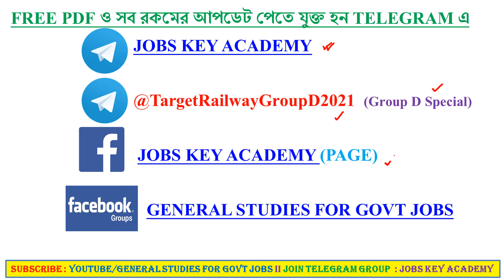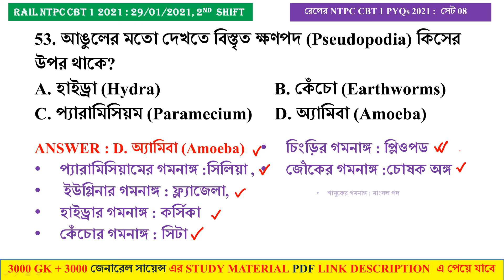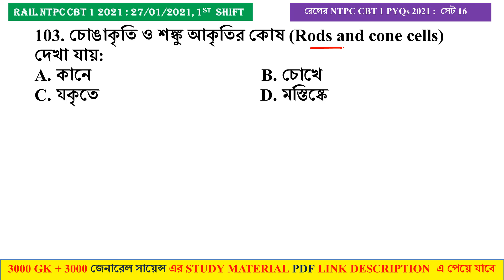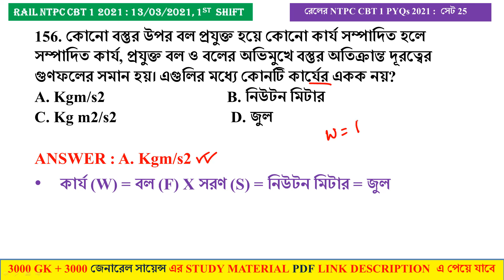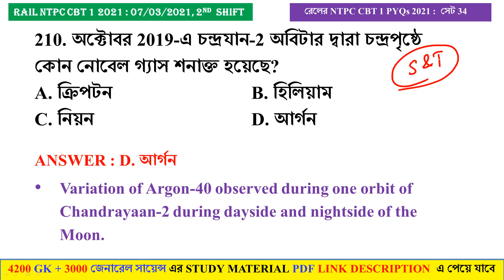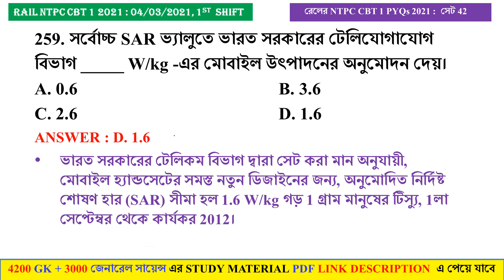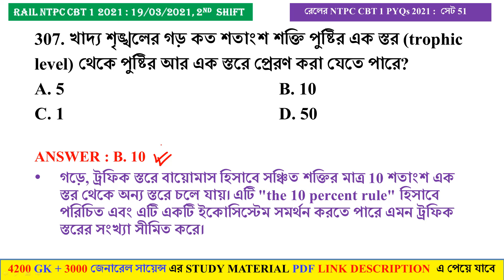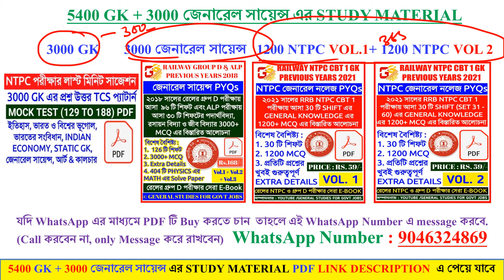GENERAL SCIENCE - NTPC CBT 1 & 2 ALL SHIFT IN BENGALI I LAST MINUTE SUGGESTION l RRC GROUP D 2022 GS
🔴 NTPC CBT 1 2021 PYQs GK এর 30 টি SHIFT (SET 31 - 60) এর 1200 MCQ (With Extra Details) এর Vol.2 PDF

✅ TOTAL PAGE : 116 ( A4 SIZE PRINTABLE)

🔴 NTPC CBT 1 2021 PYQs GK এর 30 টি SHIFT এর 1200 MCQ (With Extra Details) এর Vol.1 PDF

TOTAL PAGE : 99 ( A4 SIZE PRINTABLE)

✅ GENERAL SCIENCE PYQs (Vol. 1 + Vol. 2 + Vol. 3)

🔴RAIL GROUP D & NTPC CBT 2 SPECIAL GK LIVE MOCK TEST (129 TO 188) এর 3000 GK MCQ প্রশ্নের PLAYLIST